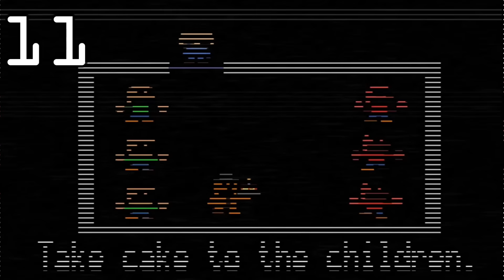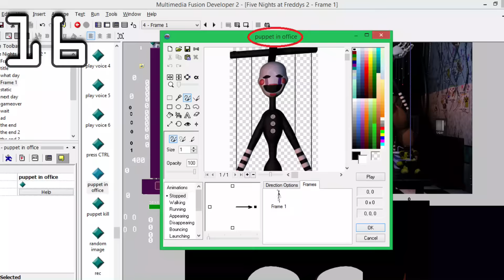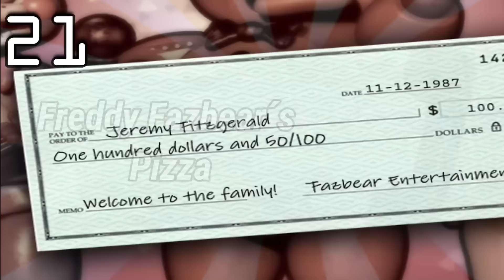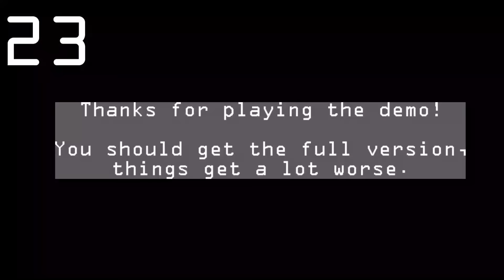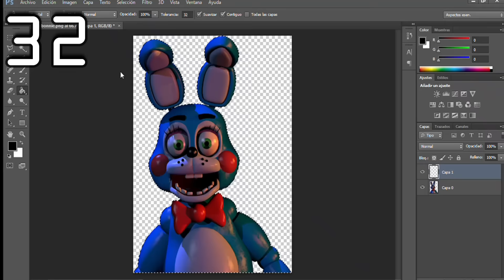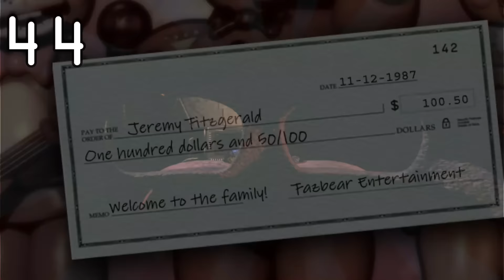50 Curiosidades de Five Nights at Freddy's 2|Especial 50,000 Suscriptores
Fnaf 2 es uno de los mejores juegos de fnaf introdujo muchos personajes nuevos, y que sin duda tuvieron uno de los mejores diseños de toda la franquicia. En este video te presento 50 curiosidades de five nights at freddys 2.

Animatronicos nuevos:
-toy bonnie
-toy chica
-toy freddy
-mangle
-ballon boy
-puppet
-Endo 02
-Y MUCHOS MAS!!
50 Curiosidades de Fnaf 2 |Especial 50,000 Suscriptores